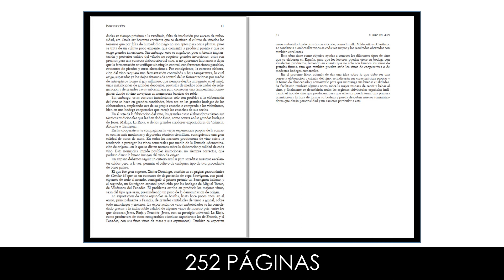[Podcast] El Libro Del Vino - Nuestro Vino De Cada Día - The Wine Book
El vino, principalmente en Europa, es un producto de gran consumo. España es uno de los mayores productores (las estadísticas la ponen en tercer lugar, después de Francia e Italia, países que ocuparían el primer y el segundo puesto, respectivamente). Francia es conocida por sus caldos bien elaborados, sus clos y sus chateaux. Italia trata de ligar su viticultura tradicional con las técnicas más depuradas, modernas y comerciales de elaboración del vino. España, a la que le son muy favorables las condiciones climáticas, produce sus vinos según criterio personal de cada criador. Así, se pueden encontrar excelentes vinos fruto de la tradición y de la técnica —vino de Jerez, de Montilla, de Rioja, del Penedès, etc.— pero también otros caldos en los que sólo se ha buscado una buena graduación y que han sido exportados para dar vida a otros vinos, pobres en alcohol por falta de maduración dela uva.

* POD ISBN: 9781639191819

* Canva elements and templates.

* Do not take out without credit.